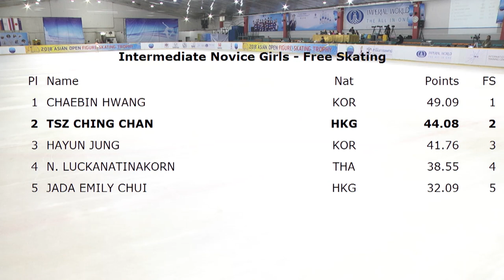10 years old CHAN TSZ CHING 陳紫澄 ING FS 2018 Asian Open Figure Skating Trophy